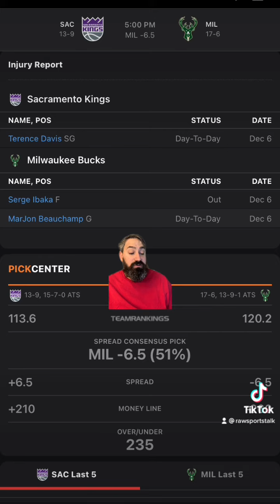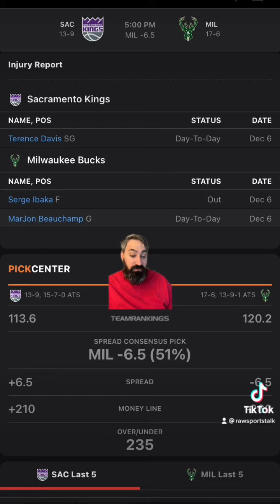Milwaukee Bucks VS Sacramento Kings 12/7/22 FREE NBA Sports Betting Info & My Pick/Prediction